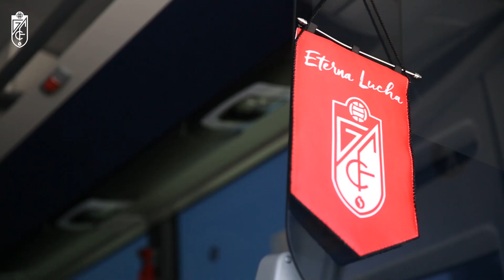Así es el bus del Granada CF para la temporada 21-22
🚍 Te lo enseñamos en vídeo.

✏️ El bus Alsa del Granada es ____________. 😀😍🥰

🔛 Activa las notificaciones (¡Toca la campanita 🔔!)